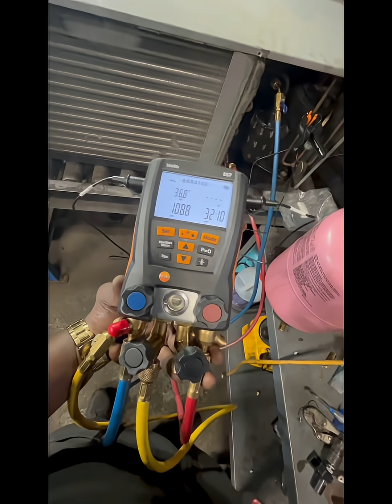HVAC | PTAC AC UNIT | FILTER DRIER REPLACEMENT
A PTAC (Packaged Terminal Air Conditioner) is a self-contained, through-the-wall heating and cooling unit that provides climate control for individual rooms or zones. Unlike central HVAC systems that use ductwork to distribute air throughout a building, PTAC units are installed in an exterior wall and manage a single space independently.